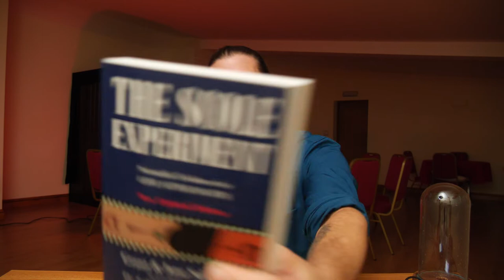The Scole Experiment - The Seance Room Series - Episode 11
Hello there my name is Ladrhyn Bexx, I am a sound healer and consciousness researcher into awareness states, I am based at our family-built residential retreat center in Somerset, UK.
Parsonage Side Retreat

Me have a purposely built seance room that is blacked out, with keys for lights and only ever used for Seances and Trance Mediumship.

Me and my family are passionate about people doing home circles and consider us to be professionals in the field of consciousness, mediumship and retreats. We are however not masters, we like you are still learning, we provide the space, the experience, and the loving space for people to feel safe and secure.

We welcome people from all walks of life, and we only allow evidential and genuine mediums and healers to use our spaces.

The retreat has some ancient history to it, and is also situated on ley lines.

A purpose-built room for established and developing trance and physical mediums.
To hire for week & weekend work.

Background music mixed from sources via pixabay.com